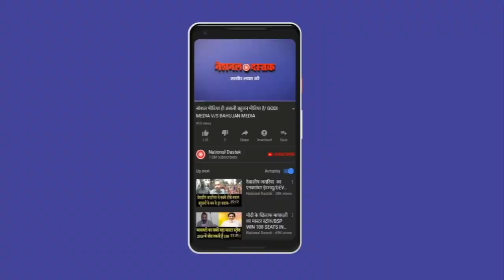जेल को बना दिया मसाज सेंटर/ ALL BIG NEWS BY NIDHI RATAN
Camera person-